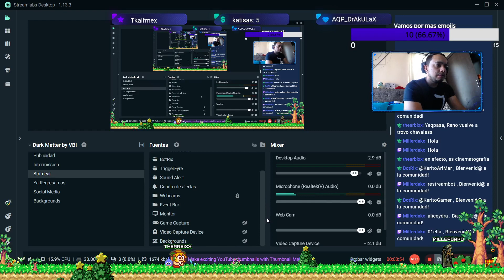Millerdako y Karito Juegan Assassin's Creed Origins Parte 8